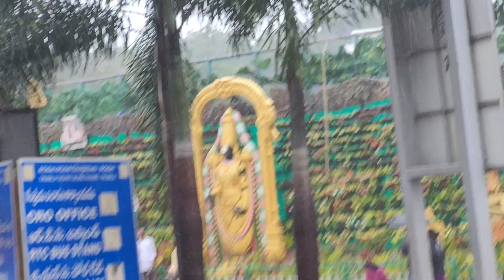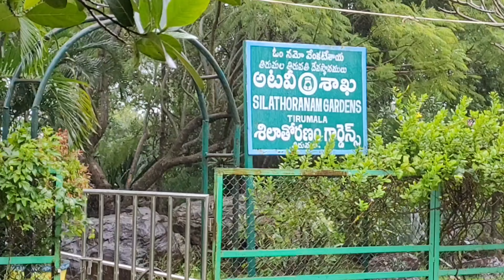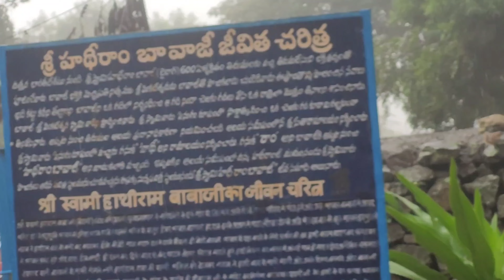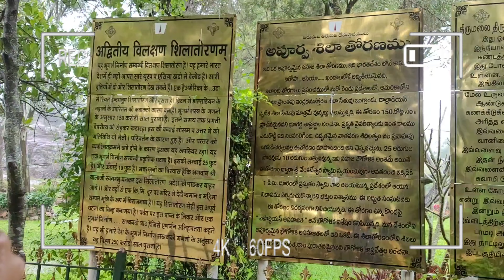Must visit places in tirumala|akasha ganga|rainy day|telugu fmly funvlog|places story&price details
hello people

You are looking at a youtube channel filled with vlogs,lifestyle,hauls,selfcare,travel and more.